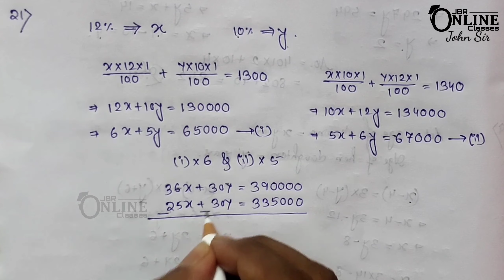ICSE CLASS 9 EX-6(11-22)PART-2 PROBLEMS ON SIMULTANEOUS LINEAR EQU ||ML AGGARWAL||JBR ONLINE CLASSES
●Chap: Simultaneous Linear Equation

●CHAP- Problems on Simultaneous Linear Equation

●CHAPTER TEST